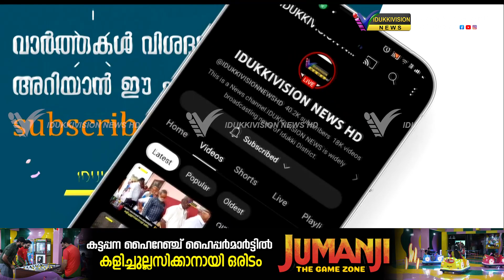മലയോര ഹൈവേ നിര്‍മ്മാണത്തിന് സ്വകാര്യ വ്യക്തി തടസ്സം നില്‍ക്കുന്നതായിപരാതി